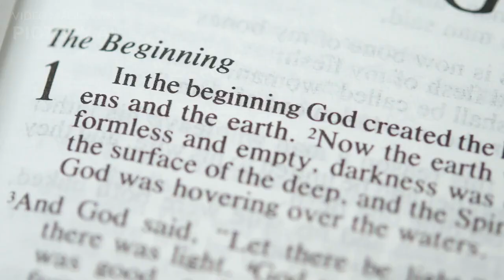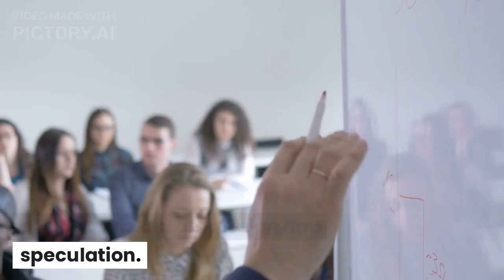Have you ever thought about this?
The Pre-Adamite age is a theoretical period of time before the biblical account of Adam and Eve. It is a topic of debate among scholars and theologians, with some suggesting the existence of human-like creatures during this time, while others reject the idea. The concept of a Pre-Adamite age has also been the subject of various ancient texts and legends, but its existence remains unproven by modern scientific evidence. Nevertheless, the idea continues to fascinate many people and remains a topic of discussion and speculation.